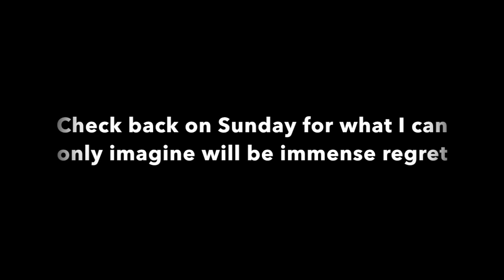The 4 Girls Fingerpaint Challenge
Because apparently I learned absolutely nothing from the 2 Girls 1 Cup fiasco.

The Roosevelt Project is a year long accountability challenge for myself to do something every single day that scares me and pushes myself out of my comfort zone. Every day a new post gets added to the blog, and every week two new challenge videos are uploaded on Monday (the challenge to be completed) and Sunday (proof it got done).

Check out these links to see all you need to know about The Roosevelt Project: